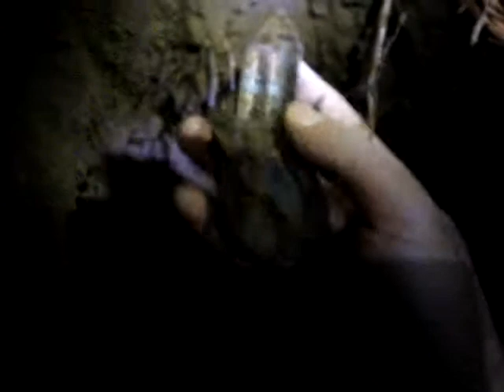スカルン 大きな透明感のある水晶のガマ（晶洞）9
tenkawacrystal HP